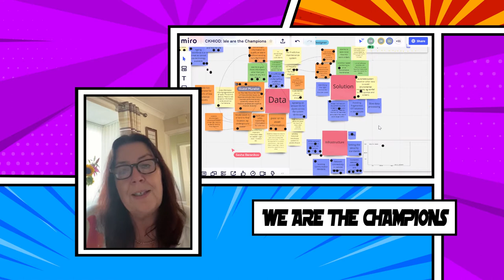NW Innovation Festival Day Four - The best bits!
Best of the fest...day 4. The final day!